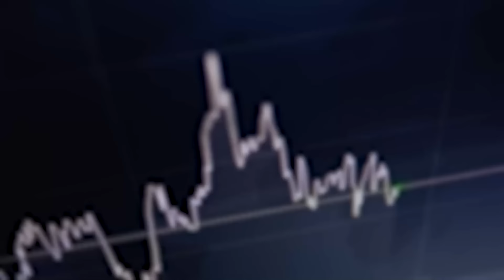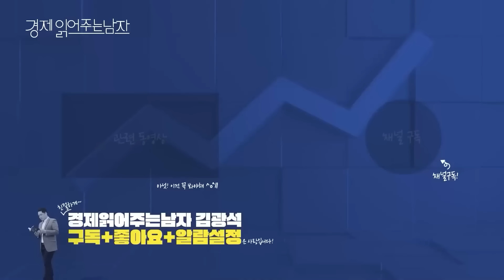앞으로 일어날 부동산 시장 3가지 문제 [경읽남과 토론합시다] | 권대중교수 3편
🚩[경읽남과 토론합시다]  권대중 교수님